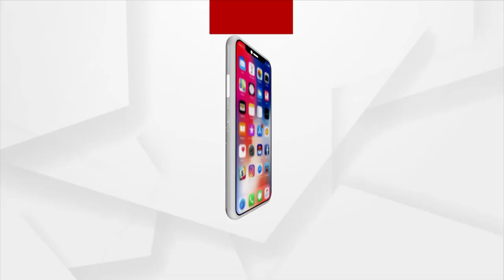ଜରାଶ୍ରମ ଅନ୍ତୋବାସୀଙ୍କ ଥାନାରେ ଧାରଣା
ବାଲେଶ୍ୱର ଜିଲ୍ଲା ଖନ୍ତାପଡ଼ା ଥାନାରେ ଦିବ୍ୟ ମନ୍ଦିର ଜରାଶ୍ରମର ଅନ୍ତେବାସୀଙ୍କ ଧାରଣା l ଶେରଗଡ଼ ସ୍ଥିତ ଏହି ଦିବ୍ୟ ମନ୍ଦିର ଜରାଶ୍ରମକୁ ସାହାଯ୍ୟ ସହଯୋଗ କରିବାକୁ ଯାଉଥିବା ବ୍ୟକ୍ତି ମାନଙ୍କୁ ଆଶ୍ରମ ପାଖରେ କିଛି ବ୍ୟକ୍ତି ହଇରାଣ କରିବା ସହ ମିଛ କେସ ଦେଇ ଥିବା ଅଭିଯୋଗ କରି ଜରାଶ୍ରମର ଅନ୍ତୋବାସୀମାନେ ଧାରଣାରେ ବସିଛନ୍ତି